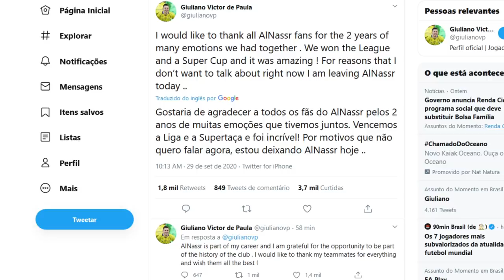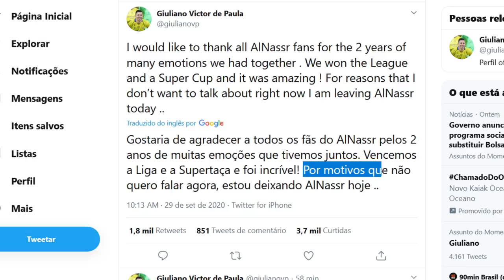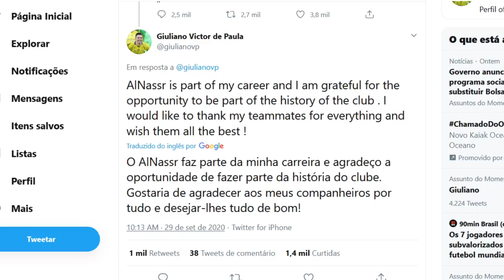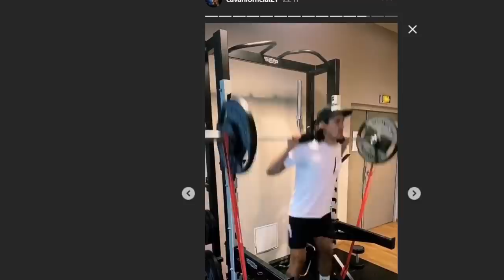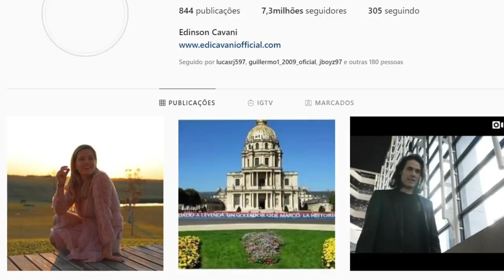GIULIANO DÁ ADEUS A AL NASSR | CAVANI SE DESPEDE DE AMIGOS EM JANTAR COM CHURRASCO!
Giuliano voltando? Cavani se despedindo?